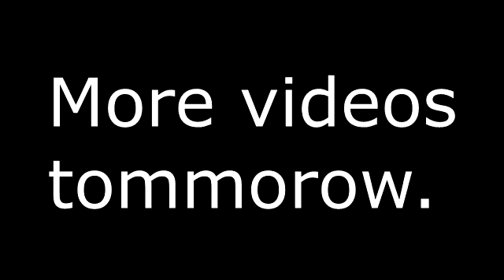ok but 763 sleeps